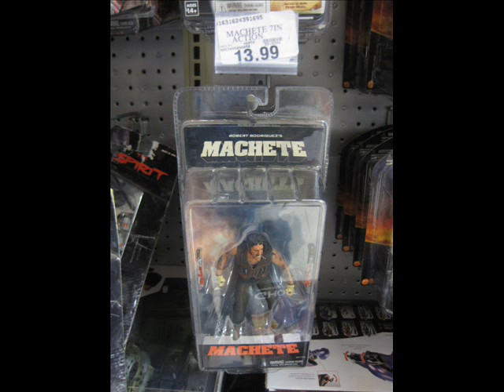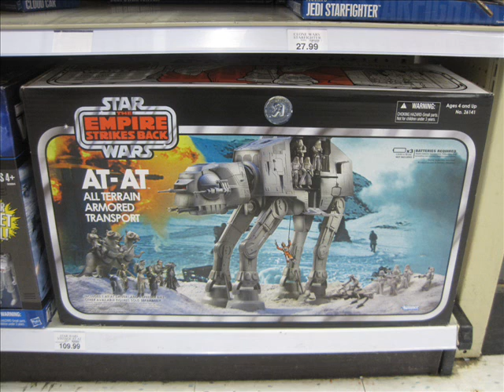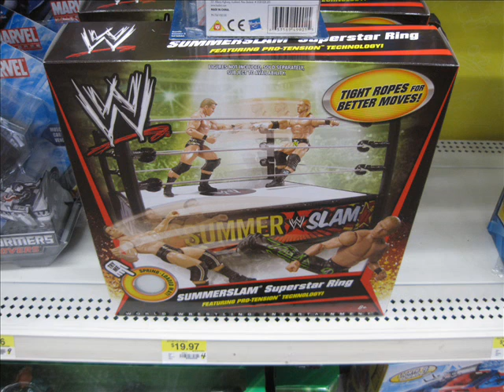Figure Sightings as of Nov. 20 2010